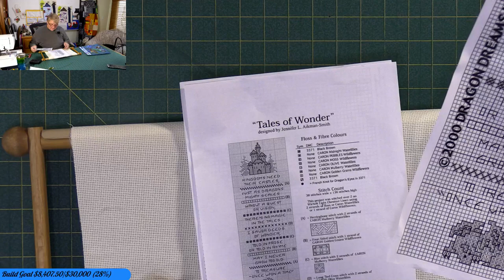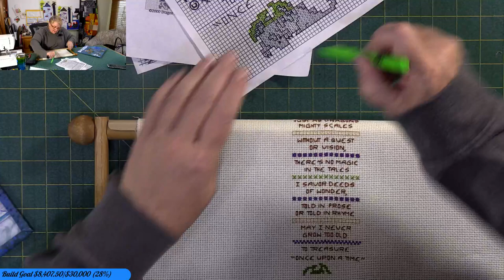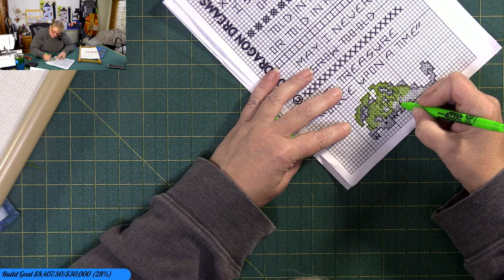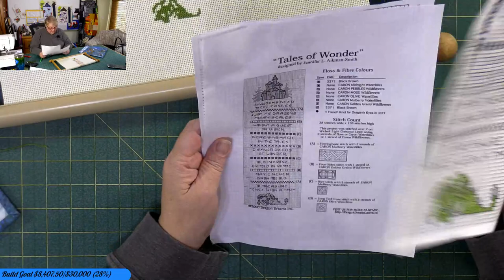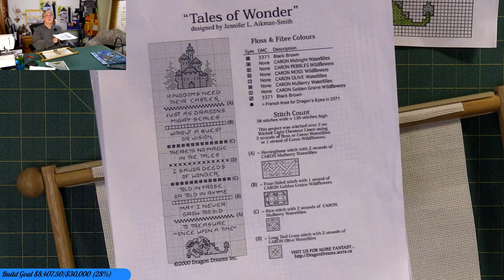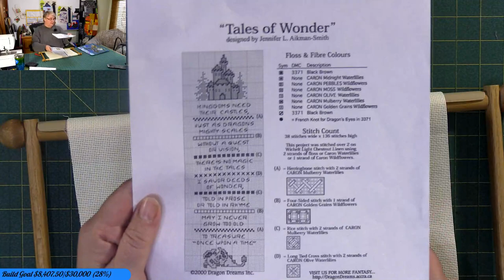Tales of Wonder Cross Stitch Week 6 - Live Stream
Continuing the Cross-stitching, come chat and teach and learn

Quilt Shop Build Goal Donations 12 hour live stream every $1000 in donations.